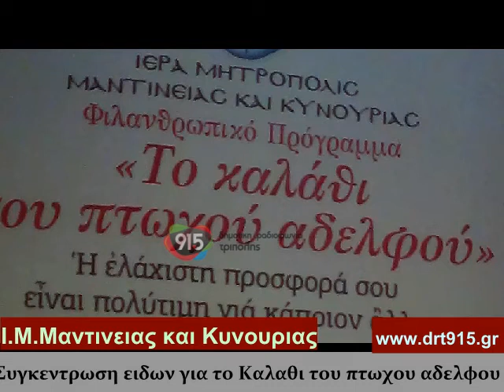Συγκέντρωση ειδών για το Καλάθι του Πτωχού αδελφού